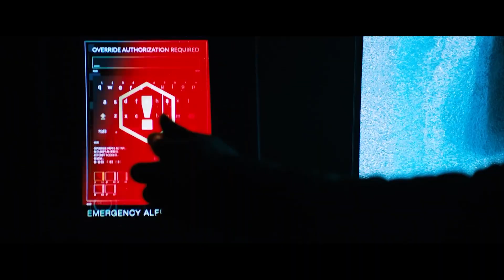Venom [🕷Music Video😵 ft. Eminem]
Eminem & Venom, the 1st Movie AND also the Song! *Combined-Music-Video*

"Knock! Knock! Let the devil in..."

Not much more to say about it.. "Symbiote this beeeatch!" ;)

...and love to Eminem AKA Marshall Mathers